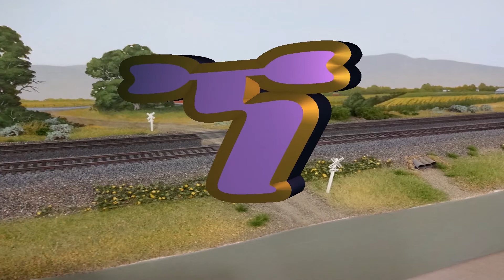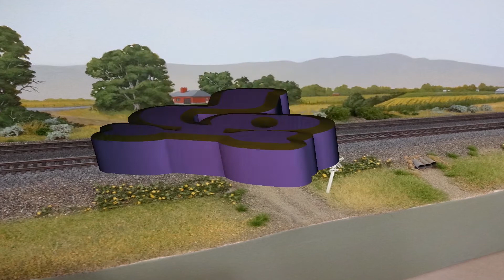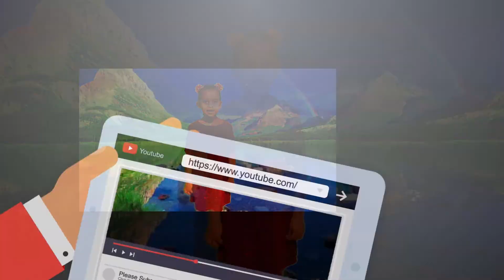ፊደላት ትግርኛ ነ ን ኘ ን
TEACHES ERITREAN ALPHABETS.